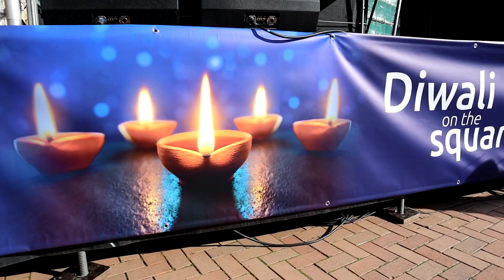Diwali on the square 19 October 2019 - Birmingham 🇮🇳🇮🇳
** Copyrights / DMCA
Questo video è solo a scopo informativo.